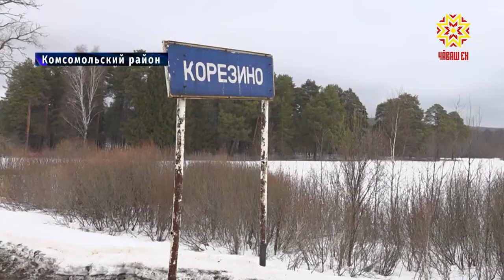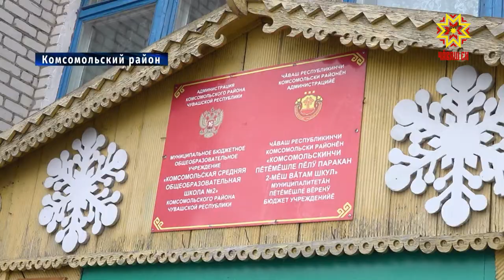Глава Чувашии посетил Комсомольский район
Рабочие поездки главы республики в муниципалитеты позволяют определить основные проблемы района и потенциальные точки роста. Для Комсомольского района — это водоснабжение, ремонт школ, переработка овощей.